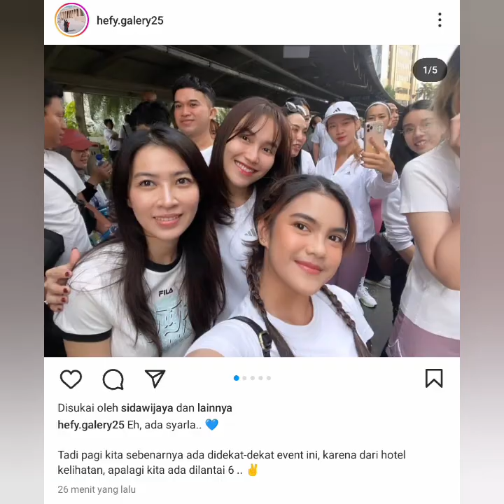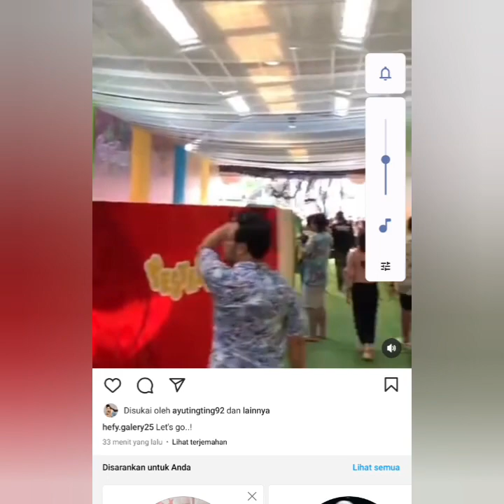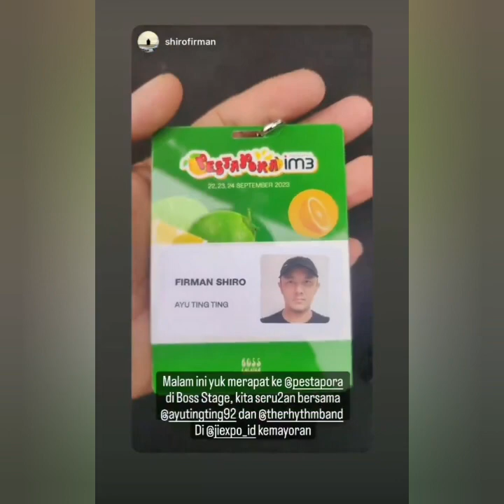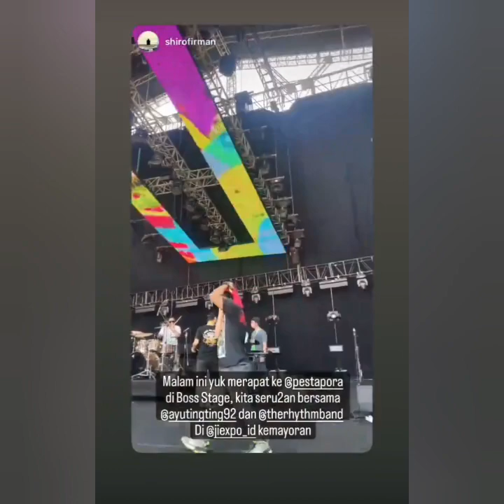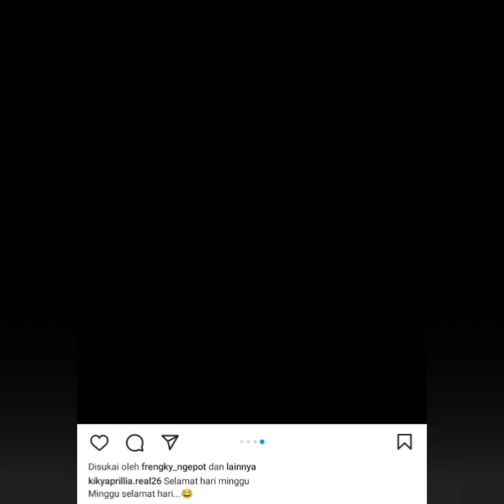KABAR TERBARU AYU TINGTING TERKINI ADA YANG BAHAGIA BERSAMA AYU SENYUM2 FULL COBA LIHAT INI